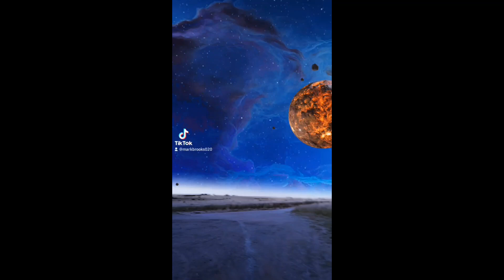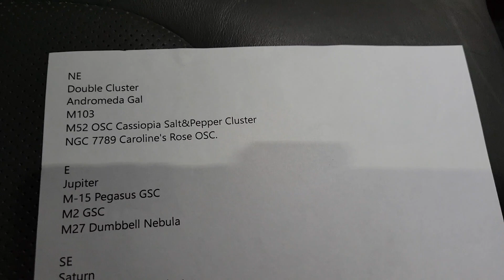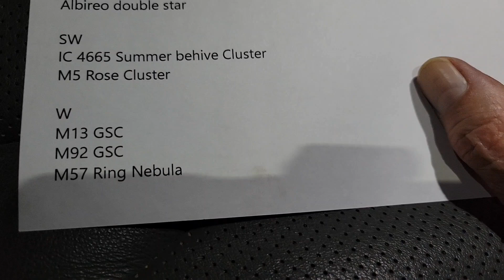Star Party, Ned Houk Park, Clovis, NM Astronomy Club, Sep 23, 2022. Viewing Challenges.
Star Party, Ned Houk Park, Clovis, NM Astronomy Club, Sep 23, 2022. Viewing Challenges. Held at Ned Houk Park, north of Clovis, the Clovis, NM Astronomy Club hosts views of Jupiter, Saturn and a variety of deep space objects, such as nebulas, star clusters, and double stars. Open to the public.